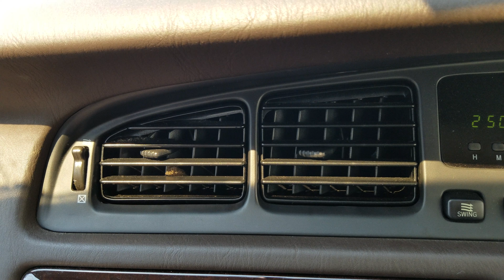JDM Toyota Crown Reciprocating Vents